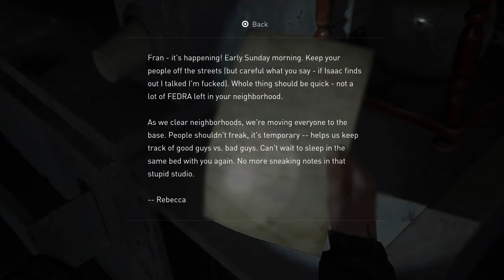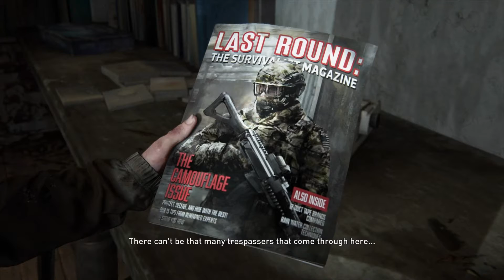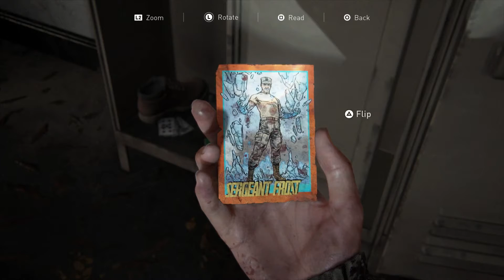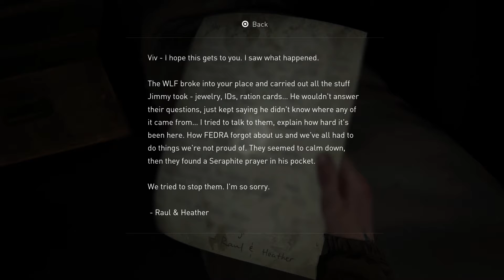Last of Us 2: WHO PUT ALL THESE MINES HERE!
So close yet so far away from the TV station, all we have to do is avoid mines and a whole city trying to kill us!